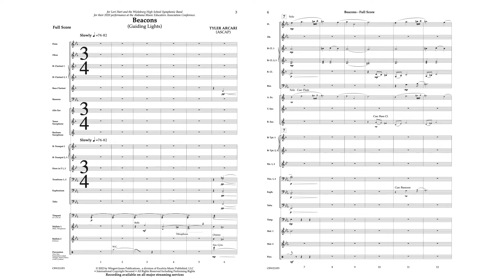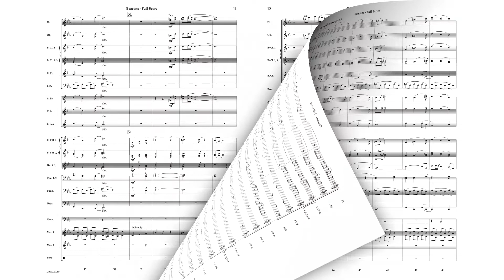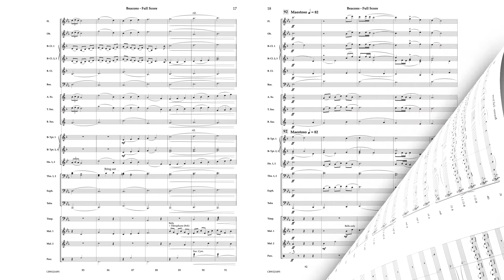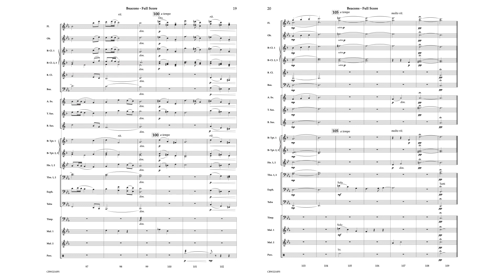Beacons - Tyler Arcari